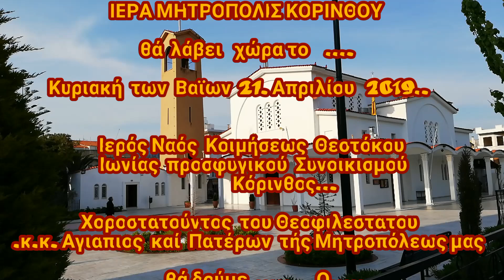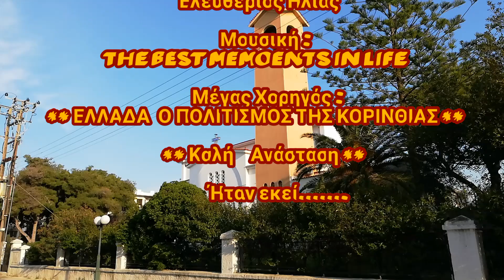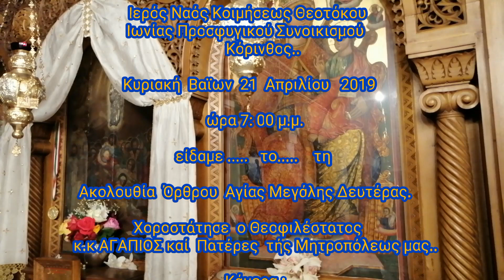Ι Ν ΚΟΙΜΗΣΕΩΣ ΘΕΟΤΟΚΟΣ Ακολουθια Μεγάλης Δευτέρας 001